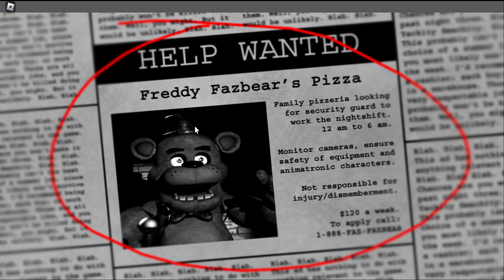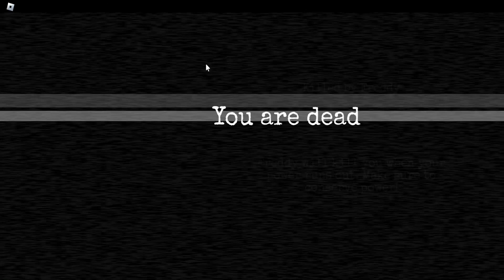I played five night at Freddy's remake on Roblox